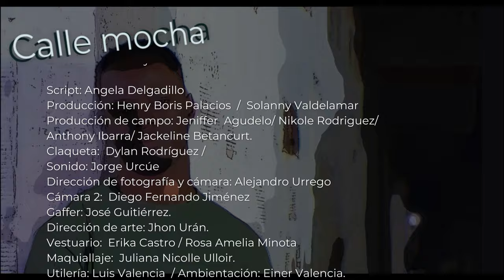Calle Mocha cap 2